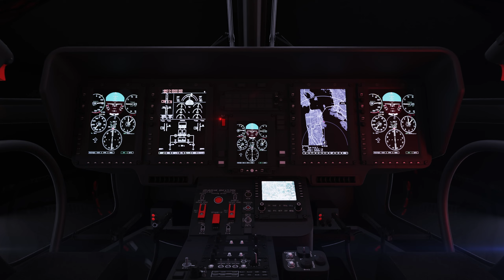Commercial 3D motion graphics showreel | Nikolay Shamaev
Here’s my showreel of the projects I made in 2021. I did 3D product presentations and animations, 3D-commercials in various business areas. It was a significantly important year for me, and I don’t want to be satisfied with what has already been achieved.
With the power of 3D-graphics I can show exciting products, companies and most ambitious ideas. And that's what drives me.

Directed by Nikolay Shamaev

Software used: Blender 2.9 (Blender 3.0), Unreal engine 4, Adobe After effects, Premiere Pro, Photoshop, Substance 3D Painter.